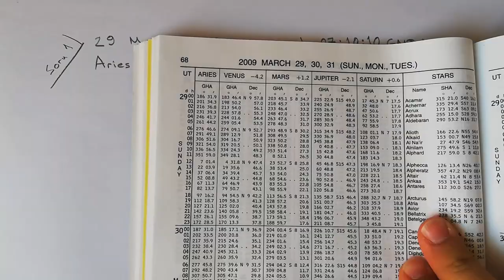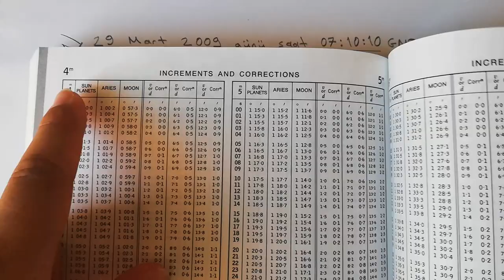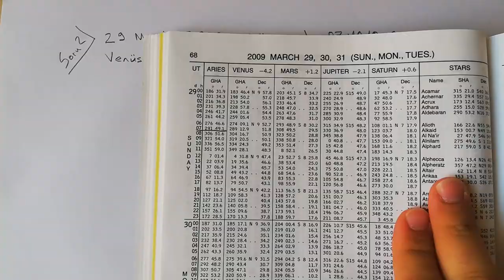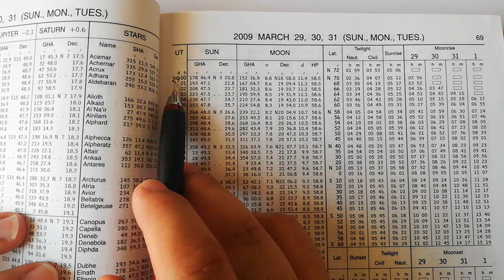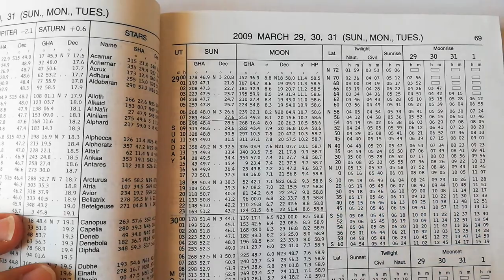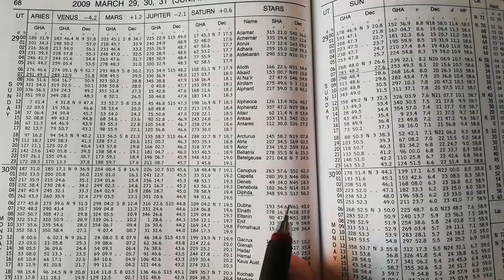ASTRONOMİK SEYİR 4- GÖK CİSİMLERİNİN KOORDİNATLARINI BULMA, ARİES, GÜNEŞ, YILDIZLAR, GEZEGENLER, AY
GÖK CİSİMLERİNİN KOORDİNATLARINI BULMA

Göksel Seyir, GPS cihazının konum bilgilerini verememesi durumunda dünya üzerindeki konumumuzu bulmaya yarayan bir derstir. bunun için teorik kısmı sextant kısımlarını ve hesaplamaları en iyi şekilde öğrenmelisiniz.